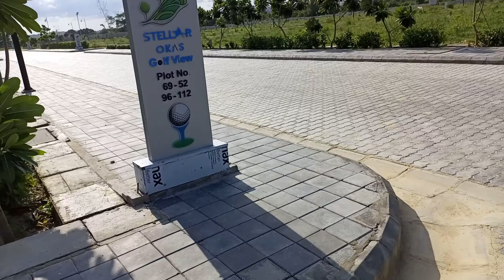Steller Okas LDA Rera Approved plot in Sushant golf city Lucknow / plot near shaheed path Lucknow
LDA Rera Approved plot in Sushant golf city Lucknow / plot near shaheed path Lucknow / LDA plot

If you are looking LDA approved plot in Lucknow near Shaheed path then this project is suitable for you. this project is developed by steller okas.

project is situated at sector h, Sushant golf city Ansal API Lucknow. very well connected with Shaheed path which is connected to international airport.

this project is in 20 acre of land area with plot size of 1600 square feet approx. roads are already developed by builder and other greenery work is in progress. as you can see in this video whole site is looking very good.

registry is offered by the builder and possession as well. only few plots are left as this project is on completion phase.

if you compare price of this project then it is value for money. bank loan is approved by all the major banks. around 60 to 70% bank loan can be taken on this property.

if your looking property in a particular area then please write in comment box I will make video and upload on the channel. your feedback is very important if you find any missing information then please let me know in the comment box.

Namaskar!!!